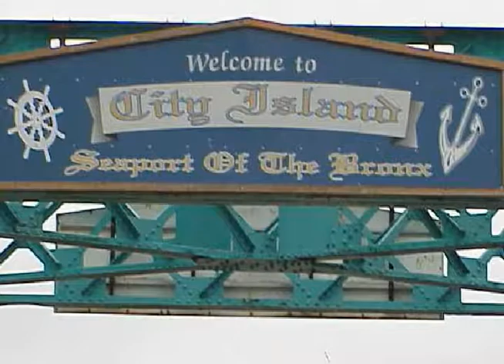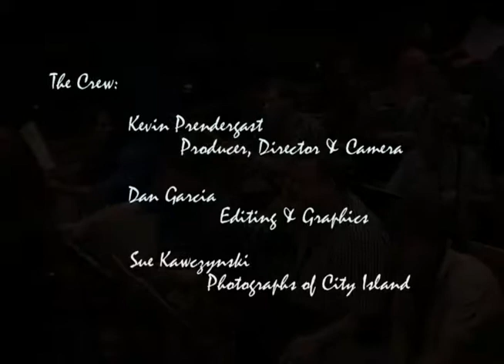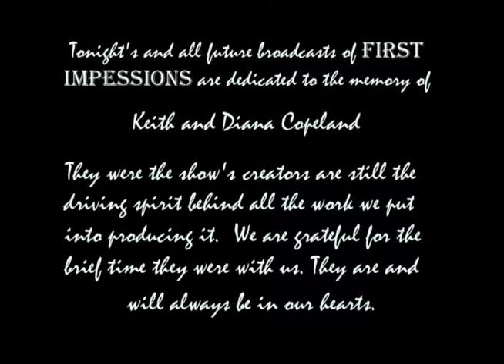First Impressions - Gary Morgan and Panamericana Part 2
Big Band Jazz from Trumpets Jazz Club Montclair, New Jersey 7/18/2001